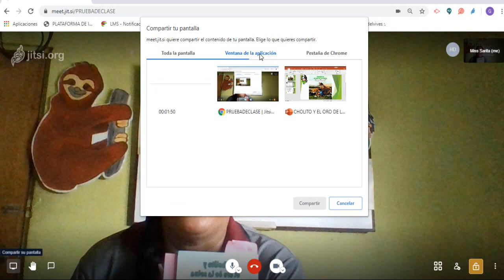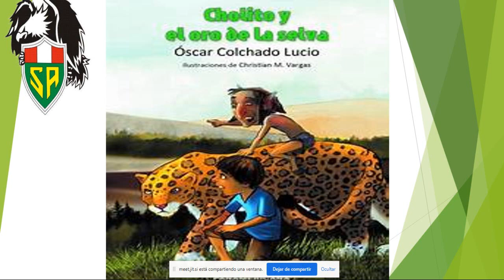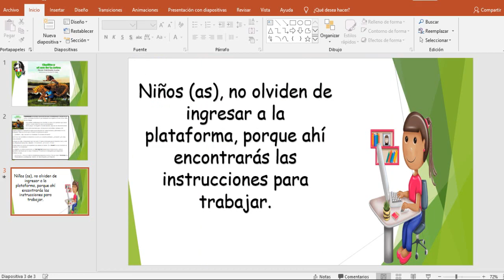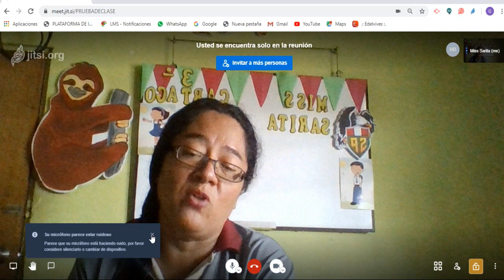3er grado Plan lector: Cholito y el oro de la selva 01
Iniciaremos la lectura del capitulo 01 de nuestro Plan Lector.